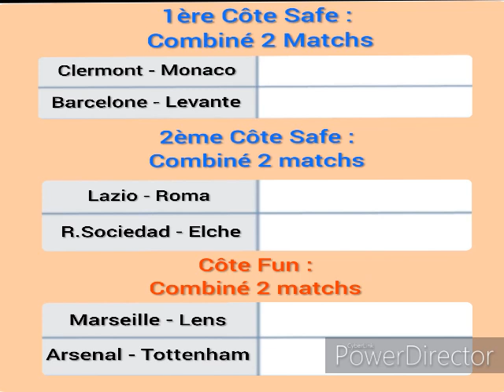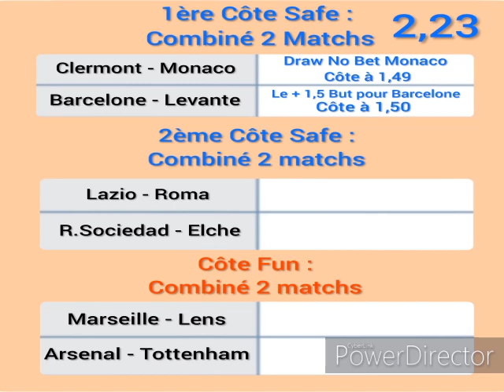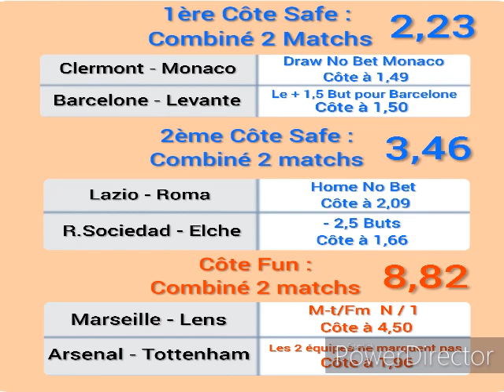Pronostics Foot 2 côtes Safe et 1 Côte Fun 26 Septembre